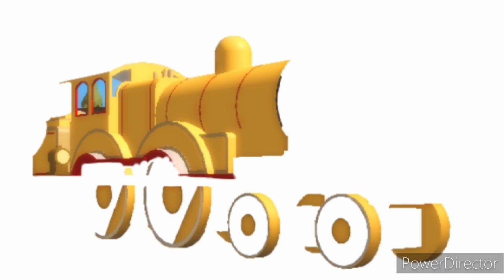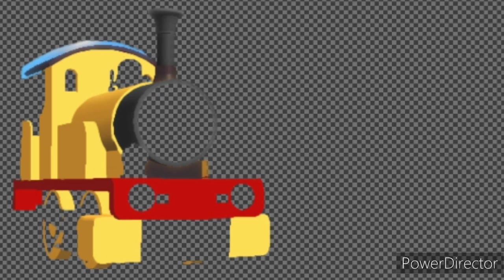A Paint Blunder (T&F Concept Edit)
A Sweet Smile was made by Mihoyo/Hoyoverse.

And here is my Twitter!